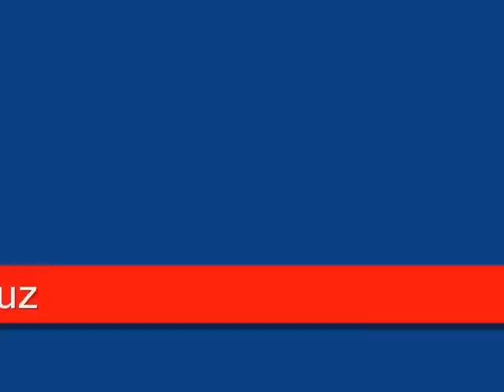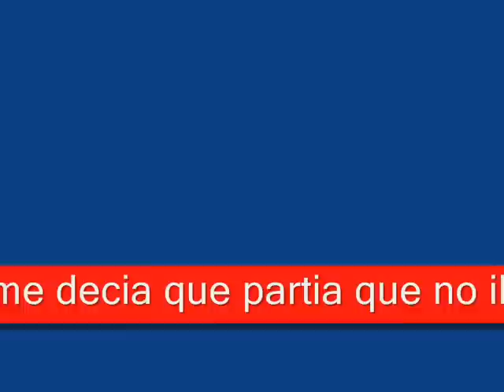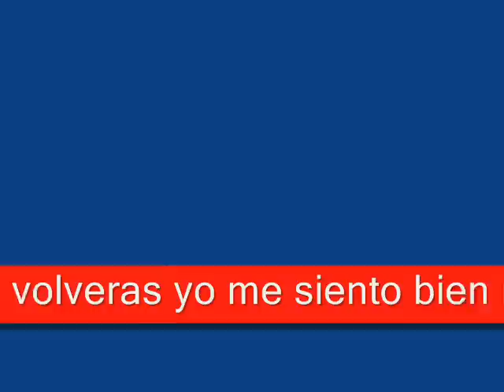ADAMMO vuelve la noche(letra y musica)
grupo pop rock peruano ztos TIOS  ztan a nivel de GIAN MARCO o se podria decir k ya fue GIAN MARCO